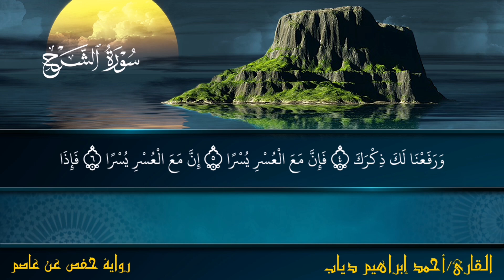سورة الشرح بصوت فضيلة الشيخ احمد دياب